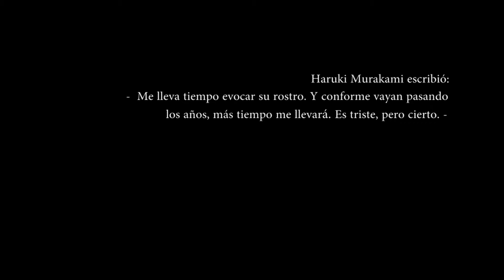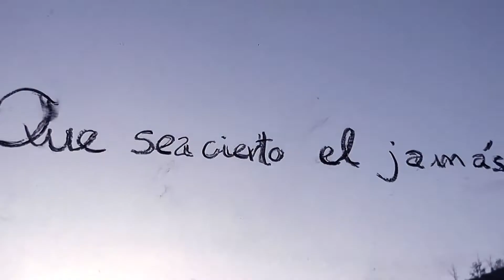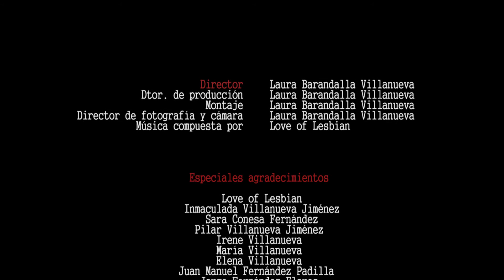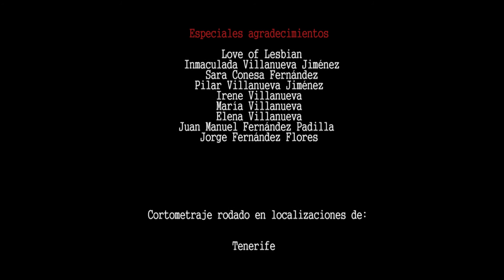1999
Videoclip para el tema de Love of Lesbian "1999".

Dirección: Laura B. Villanueva